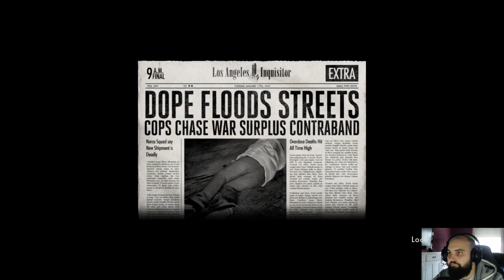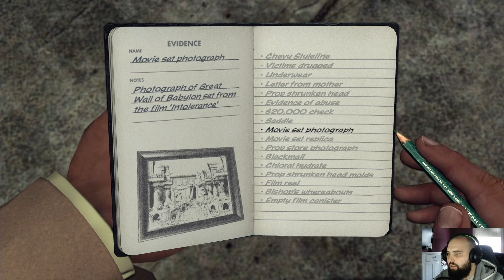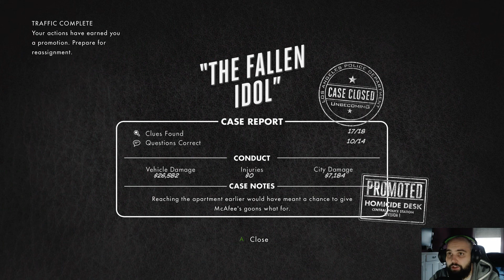L.A. Noire UHD (07) Talent sceniczny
Zapraszam!

Moje sprzęty:

PlayStation 4
Xbox 360